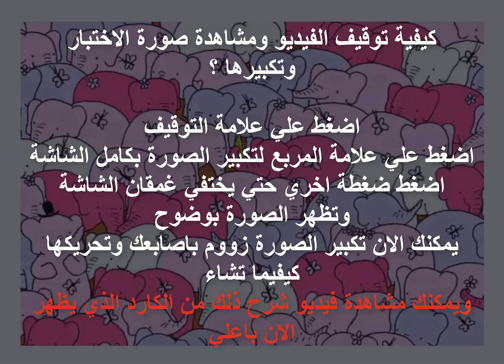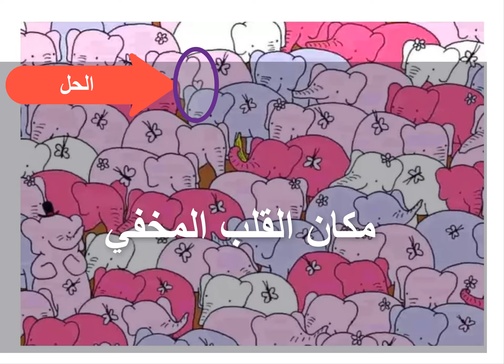11-اختبارات ذكاء بصرية - هل يمكنك اكتشاف القلب المخفي - لا يستطيع حلها سوى 2% من البشر !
اختبارات ذكاء بصرية
ستمتعك مشاهدتها خلال محاولة استكشاف المخفي عن الجميع